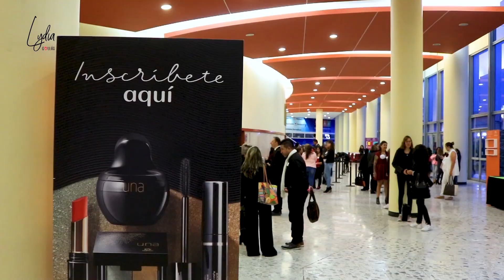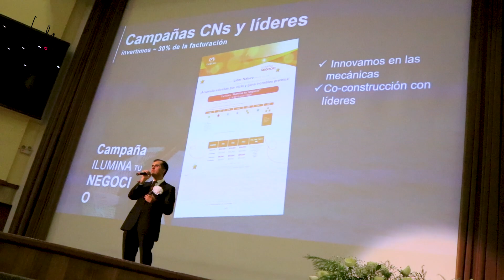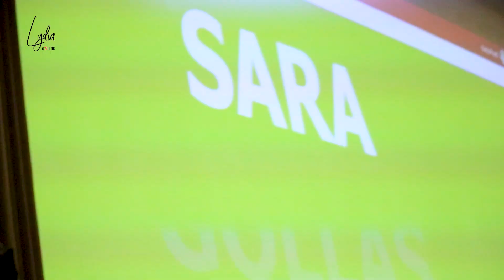Seminario Terranova 2019 Cómo se vivió | Vlog #10 | Capacitándonos en Terranova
Recordemos cómo se vivió el Seminario Terranova 2019 ahora que vivimos y experimentamos el Primer Seminario Digital Terranova este 2020

¡No importa en qué parte de la república mexicana estés!
¡Queremos tomar el reto de hacerte crecer!

Instagram cómo se vivió el Seminario Terranova 2019 ahora que vivimos y experimentamos el Primer Seminario Digital Terranova este 2020